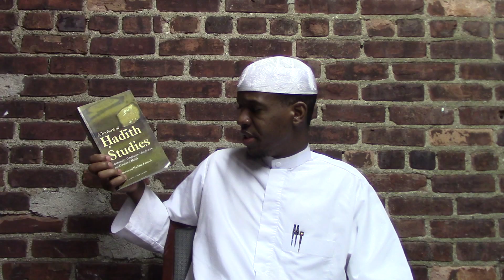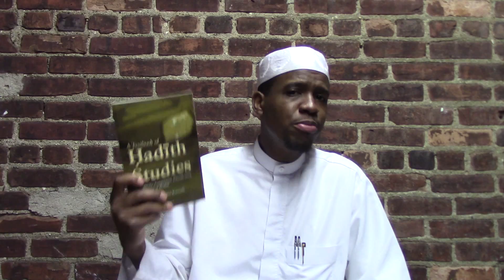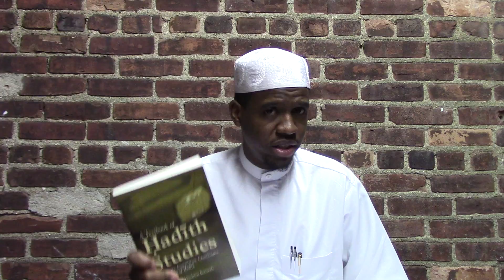Hadith Disciple Book Review - Episode # 12